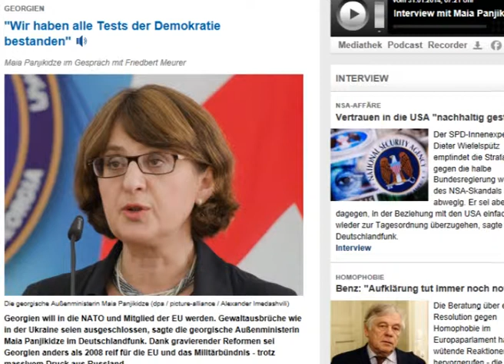მინისტრის ინტერვიუ გერმანულ რადიოსთან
საქართველოს საგარეო საქმეთა მინისტრმა მაია ფანჯიკიძემ „Deutschlanfunk"-ისთვის მიცემულ ინტერვიუში საქართველოს ევროატლანტიკურ კურსზე, გატარებულ რეფორმებზე, სოჭის ოლიმპიადასა და უკრაინაში მიმდინარე მოვლენებზე ისაუბრა.  „ჩვენ დემოკრატიის ყველა ტესტი ჩავაბარეთ. საქართველოს სურს ნატოს და ევროკავშირის წევრი გახდეს. ევროპულ და ევროატლანტიკურ სტრუქტურებში ინტეგრაცია ძალიან მნიშვნელოვანია არა მხოლოდ მთავრობისთვის, არამედ ხალსითვის-განაცხადა მინისტრმა. მაია ფანჯიკიძე უკრაინაში განვითარებულ მოვლენებსაც შეეხო და იმედი გამოთქვა, რომ    ძალადობის გარეშე, დიალოგის გზით შეძლებს უკრაინის ხელისუფლება და ოპოზიცია პრობლემების მოგვარებას. ჟურნალისტის კითხვაზე, ელოდება თუ არა საქართველო რუსეთისგან გარკვეული სახის ზეწოლას, მინისტრმა უპასუხა, რომ რუსეთმა მნიშვნელოვანი ბერკეტები გამოიყენა საქართველოში და რომ საქართველოს ტერიტორიის 20% ოკუპირებულია. საგარეო საქმეთა მინისტრი  სოჭის ოლიმპიადასაც შეეხო და იმედი გამოთქვა, რომ რუსეთისგან გარკვეული სახის „სიურპრიზები" არ იქნება და  აღნიშნა, რომ საქართველოდან ოფიციალური დელეგაცია სოჭში არ გაემგზავრება.